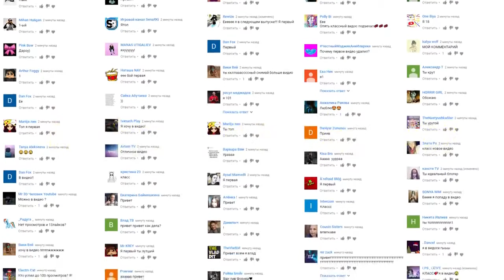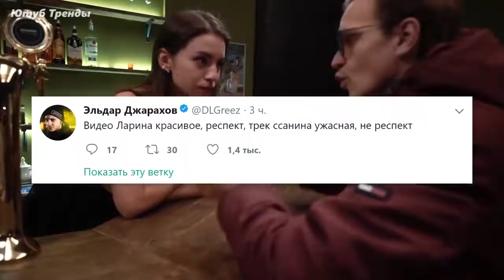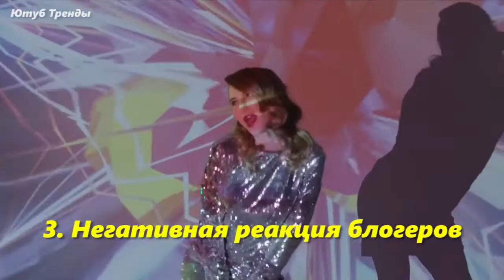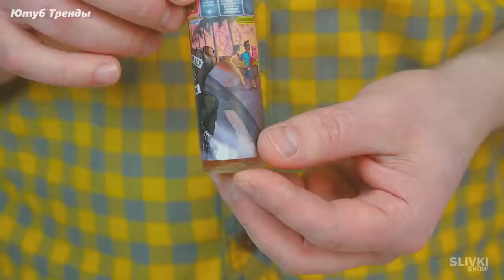МАРЬЯНА РО РАСТАЁТСЯ С ФЕЙСОМ ИЗ-ЗА ХЕЙТЕРОВ ЛАРИН КЛИП 30 ЛЕТ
Фейс роняет карьеру Маряьне Ро? Реакция на клип Ларин — 30 лет

Вы на канале Ютуб Тренды. Дмитрий Ларин выпустил клип под названием ЛАРИН — 30 ЛЕТ, в котором затронул тему своего возраста. В телеграм чате и инстаграме Дима сказал, что съемки клипа шли месяц, что заметно по качеству работы. А как вам премьера? Девушка Фейса (Face), мега-звезда Марьяна Ро вернулась на ютуб? Maryana Ro после клипа выпустила рекламный ролик, далее еще один, который задислайкали. Канал SlivkiShow (сливки шоу) сделал эксперимент и обзор на вред курения под название ЧТО БУДЕТ, ЕСЛИ ВЫКУРИТЬ 300 СИГАРЕТ, после чего, показал еще лайфхаки в ролике ЧТО БУДЕТ, ЕСЛИ ВЫКУРИТЬ ЦЕЛУЮ БАНКУ ВЕЙПА! Юрий выявил, что обычные сигареты не могут устоять против электронной сигареты (вейп). Чья песня лучше? Ларин или Марьяна ро?